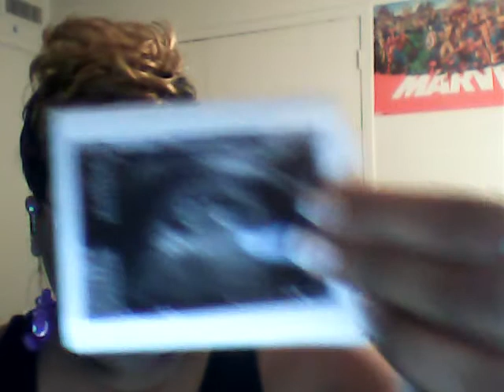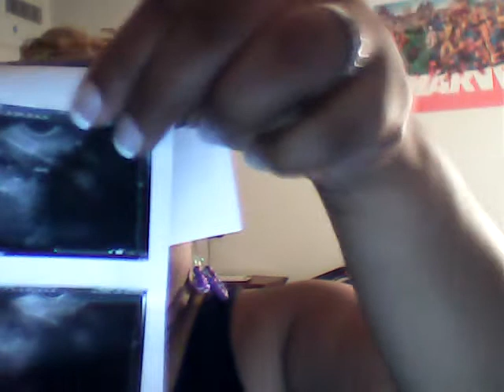! SONOGRAM AND SUB UPDATES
HEY SUBBIES!!! UPDATES, SUBBIES APPRECIATION MONTH AND SONO

NEW SUBBIES:
PRINCESS BEAUTIFY
LISA COLE
MIZBOSSLADY
MRSPERRY19771
HONESTJUS
MSRHONDAGIRL
HOPEHARRISKD
KIMMACO
BODACIOUS KINKYKURLY
1982 QUEENBEE
CUTIEMISBEHAVIN1
TIA0923
FOXYBRWNS
MZSLADY007